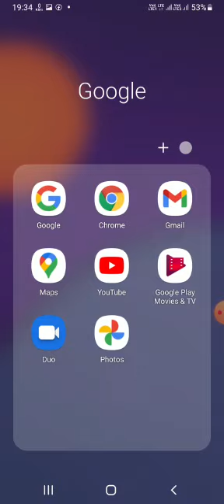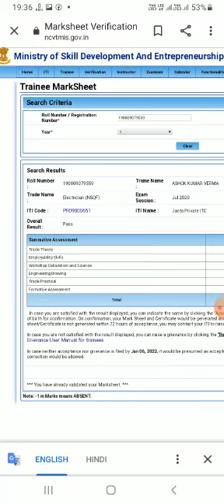iti 2020-22 and 21-23 ka results yese check kare,iti 2020-22 result dekhe,iti 2020-22 ka result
|| azad exam iti ||
Welcome to azad exam iti
     में आप सभी का हार्दिक स्वागत व अभिनंदन
         यूट्यूब चैनल बनाने का हमारा मुख्य उद्देश्य यह हैं कि आई. टी. आई. से सम्बन्धित सारी जानकारी सही समय पर उपलब्ध कराया जा सके जैसे-
1- आई. टी. आई. एग्जाम की तैयारी कैसे     करे
2- आई. टी. आई. एग्जाम में अच्छा नम्बर  कैसे लाऐ
3-किस ट्रेड से आई. टी. आई. करे
4-आई.टी.आई.के तुरन्त बाद क्या सी.
 टी.  आई. करे या फिर अप्रेंटिसशिप करे
5-आई.टी.आई.सरकारी कॉलेज से करे या  प्राइबेट कॉलेज से करे
6-सी.टी.आई.कोर्स कितने साल का होता हैं
दोस्तो
      यहाँ पर सारी जानकारी मिलेगी
यहाँ आपको मिलेगी आई. टी. आई. एग्जाम के best classes and all subjects, basic Class and exam update
       iti electricians
       iti fitter
       iti  diesel mechanical
       iti  motor mechanic
       iti  copa
       iti  electronic mechanic
और साथ ही साथ स्टडी मटीरियल भी दिया जाऐगा
                 🙏धन्यवाद 🙏